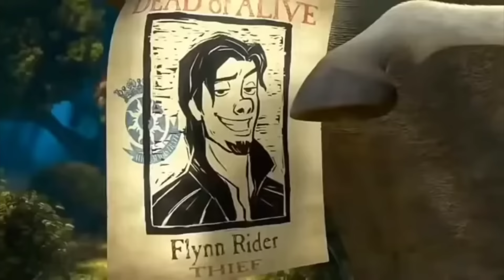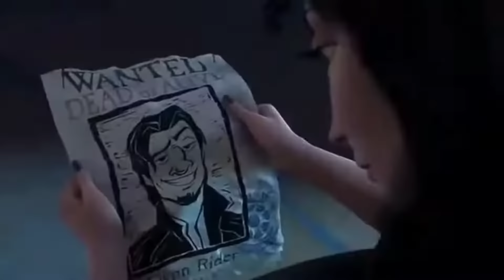روبانزيل الاميرة المخطوفه فيلم كامل_ مدبلج بالعربي♥